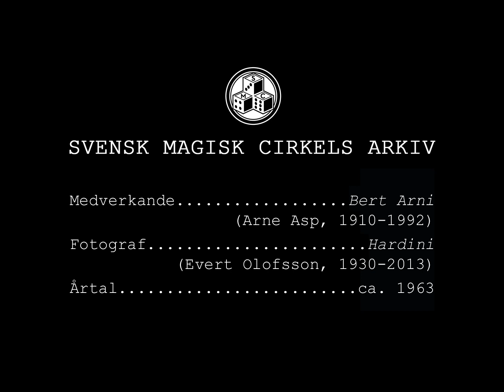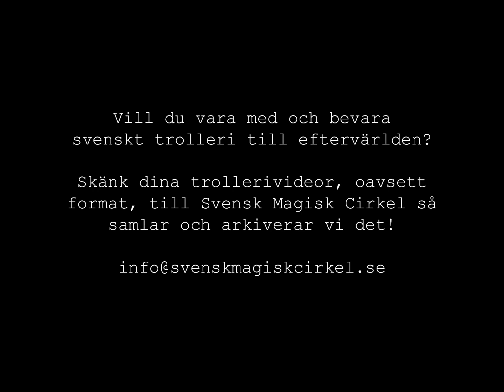Ur SMCs arkiv: Bert Arni - Försvinnande vattenglas (ca 1963)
Medverkande: Bert Arni (Arne Asp)
Foto: Hardini (Evert Olofsson)

Skänkt av: Lars Olofsson
Bearbetat av: Lars Olofsson, Hans Crispin och Erik Nordvall
Projekt initierat av Erik Nordvall
Klippning och ljudläggning: Stefan Eriksson